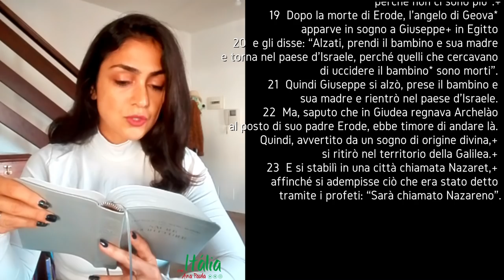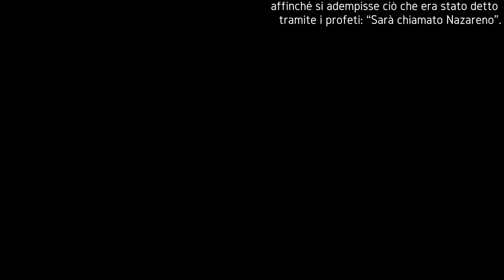Dia 02: Leitura do Evangelho de Mateus em italiano